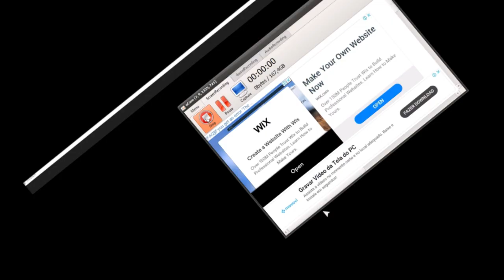Explorando os segredos de BEE SWARM no Roblox parte 10 Agora derrotei a Aranha Gigante